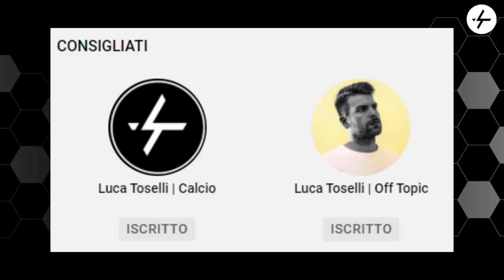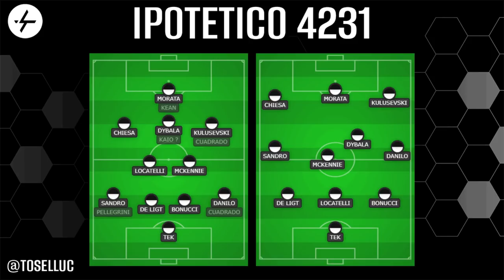4231 per la Juventus, ma la rosa è adatta? Attenzione a Chiesa!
La Juventus di Allegri, molto probabilmente, continuerà la stagione puntando sul 4231.
Il modulo è semplicemente perfetto per esaltare le qualità dei singoli di maggior livello in casa bianconera ma non è tutto oro quel che luccica.
Se sull'esterno destro ci sono un sacco di opzioni, a sinistra invece è difficile trovare alternative accattivanti al solito Federico Chiesa, che fino ad oggi è stato comunque schierato sul fronte opposto.
E se al centro dello schieramento il titolare è senza dubbio Paulo Dybala, nella rosa bianconera è difficile identificare un vero proprio vice del numero 10.
Sul canale YouTube è online un video in cui prendiamo in considerazioni punti forti e punti deboli in riferimento al modulo, cercando di capire anche quali acquisti effettuare nelle prossime sessioni di calciomercato.

👇🏻 Scarica OneFootball! 📲